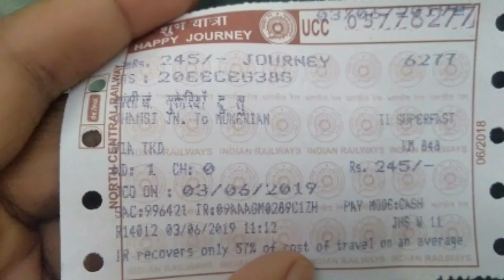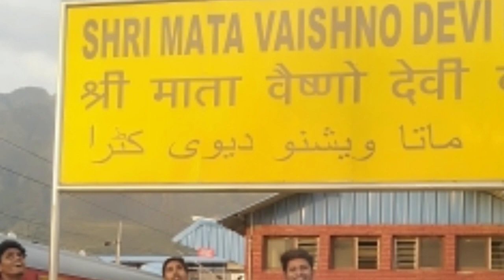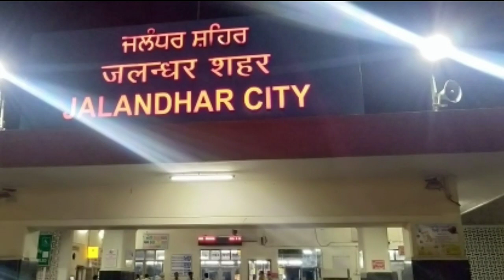Sightseeing in Punjab || Vaishno Devi || How I had Managed 25 Days Trip 🤔| Within 6000rs | PART 2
In this video ...covering 👇

1. Mukerian(Punjab),
2. Vaishno Devi (Jammu)
3. Golden temple (Amritsar)
4.Wagha border( Amritsar)
5. Devi mata Talab(jalandar)